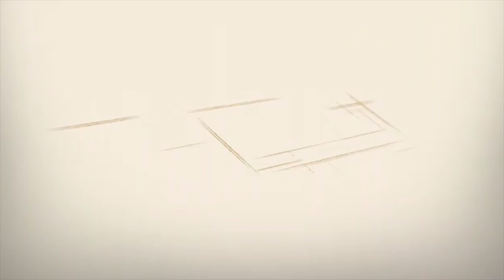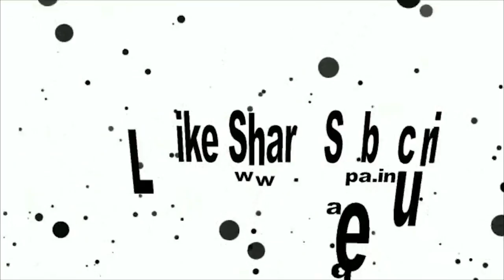Krishna Rao at IMPACT Warangal 2017